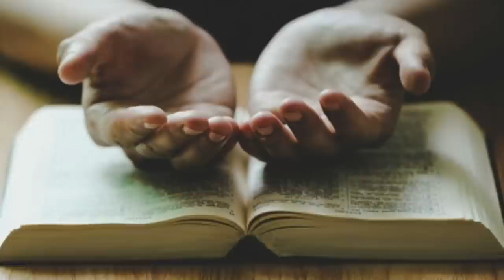Medjugorje Visionary Mirjana on the First Secret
In this video we share Medjugorje Visionary Mirjana on the First Secret.

The prophetic events for which Christians really have to pray is coming soon.

The events that are happening in the world tell us that we are getting closer and closer to God's decisive intervention to purify the world.

That it will be fully revealed when the day,  the place is announced and that it will happen in the first secret of Medjugorje.

The Queen of Peace has said that satan wants hatred and war and that She came to lead us in the process of taking away her power.

Satan has been incubating hatred for a long time,  multiplying conflicts between parents and children,  men and women,  rich and poor,  different races,  between border countries,  between those who agree to be inoculated and those who do not.

And the war has already peeked out his ugly head in Europe.

Our Lady came down to earth to overcome evil,  her son will triumph and the world will change.

Here we will talk about how the realization of the first secret given by Ella in Mejuhgoria will officially begin the reforming of the world,  which we know of its content and which will follow with the opening of the second and third secret.

The signs that we have entered the end of time,  where God will purify the earth,  have been piled up in an amazing way in these last few years.
The prophecies are beginning to be fulfilled.

But in reality we should agree that we still do not have the direct word of God,  we would say official,  to announce "yes,  I have already begun to do what I promised. "

And this will happen when the 10 secrets that the Queen of Peace has given to the visionaries of Medjugorje begin to materialize.

When Father Petar Ljubicic announces that in 3 days the first event will take place,  with date,  time,  place and characteristics of what is going to happen; then awake Catholics will know with total certainty,  that God has affirmed; beyond any doubt,  that now the central phase of the purification of the world has begun.

And then the second and third events,  which we know today as the second and third secret of Medjugorje,  will happen in a very short time,  days or weeks.

But still for lukewarm Catholics and the rest of Christians,  the first event can be taken as a random event.

But together with the other two,  it can't be taken like that.

As of what is known,  the second secret is the cornerstone for the so-called conversion.

And the third is a visible reminder of that final call.

And an unknown will be how the Church officially reacts,  because if the apostasy and the foreseance regarding the Marian apparitions continues,  there will be a strong internal dispute.

Already in the first days of the apparitions of Medjugorje,  the Virgin revealed to the visionaries ten secrets that contain information about the events that will happen in the decisive intervention that God will make.

Because Our Lady has said that there was never a time like this,  never before was God honored and respected less than now,  never before so few had prayed to him.

Everything seems to be more important than God.

That's why she cries so much.

The number of unbelievers is increasing.

And Mirjana has said; "They have no idea what awaits them.

If they could take a little look at these secrets,  if they could see them,  they would become in time.

Even so,  they can still be converted.

God always forgives all those who genuinely want to convert. "
These ten secrets,  we are told,  will affect the Church and the world and involve their purification.

The person in charge of handling the public notices is Mirjana Dragicevic,  whom the Queen of Peace asked to choose a priest to be the spokesman,  and she chose the Franciscan Petar Ljubicic,  born in 1946.

When the time comes to reveal the first secret,  10 days before Mirjana will give you a kind of parchment,  the size of a sheet of paper,  in which all the secrets are detailed.

It is a supernatural paper that only Mirjana can understand what is written.

And 10 days before,  Father Petar will be given the grace to understand the text of that first event.

You will read it,  you will know what will happen after 10 days,  you will pray and fast for seven days.

And 3 days before he will announce what it is,  where and when it will happen.

However,  there will be two previous filters.

Permission would be given to the Pope at that time to announce it,  that he can give it or not.

And Father Petar,  using his free will as well,  can proceed to make it public or not.

So we must be aware that the official information could be locked
And on the other hand,  there may also be obstacles from enemies.